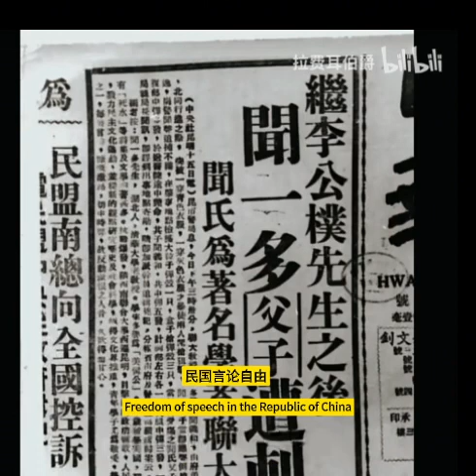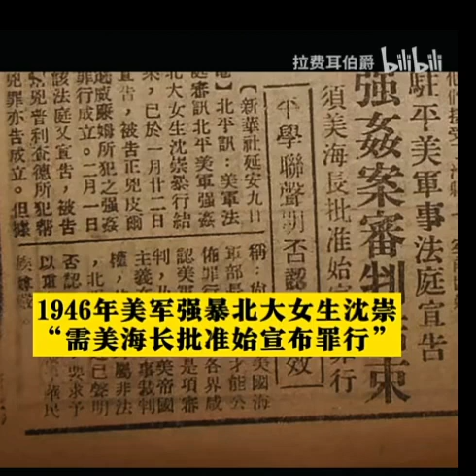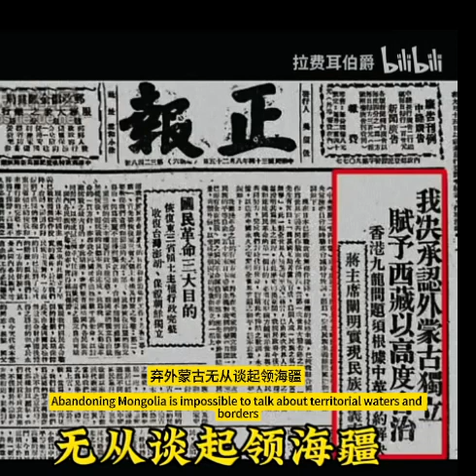大型纪录片民国风华。记住民国风华与你贱民无关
A large-scale narrative about the glory of the Republic of China. Remember that the glory of the Republic of China has nothing to do with you, the pariah fans of the Republic of China.